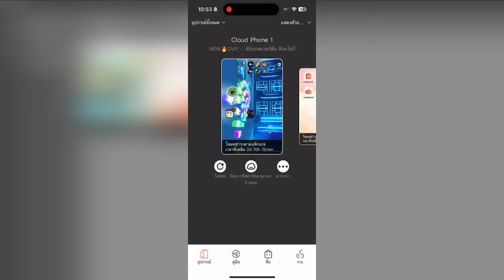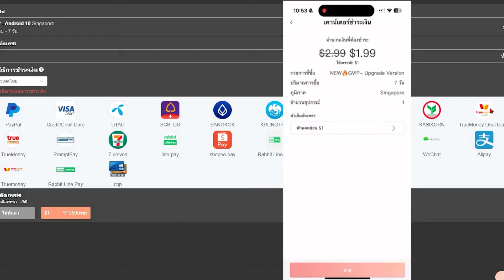สอนหา Portal และ สอนใช้งานเก็บตัวใหม่ ทรังค์! | แจกโค้ดใหม่ได้สตาดัส!! : All Star Tower Defense